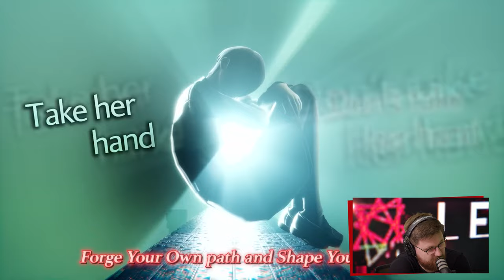Teine Tase 481 × Kogu tõde Elden Ringi DLC kohta (Podcast)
Sten on sukeldunud aegade parima lisapaki Elden Ring Shadow of the Erdtree sügavustesse. Kas tõesti on tegemist nii hea mänguga, kui kriitikud on väitnud, või on õigus mänguritel, kes ütlevad, et see on liiga keeruline?

Üle pika aja räägitakse taaskord Dr Disrespectist ning küsitakse, mis värk on sellega, et kuulsad striimerid ei suuda alaealiseid fänne rahule jätta. Ka arutatakse, miks PlayStation enda lisaseadmeid toetada ei taha, ning imestatakse, kuidas halbade ideede poolest tuntud FIFA on sel korral isegi hea mõtte peale sattunud.

SISUKORD
00:00 Intro
8:14 Elden Ring Shadow of the Erdtree
27:14 The Rogue Prince of Persia
31:37 Still Wakes the Deep
32:33 Shin Megami Tensei V: Vengeance
42:25 UUDISED